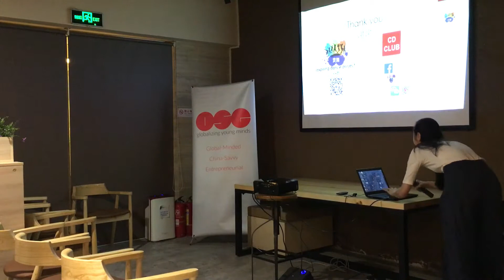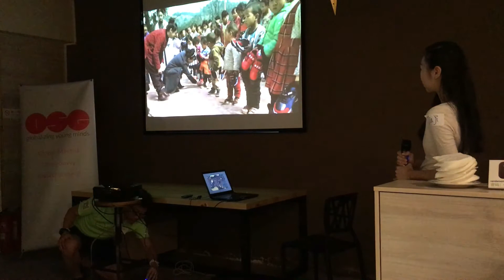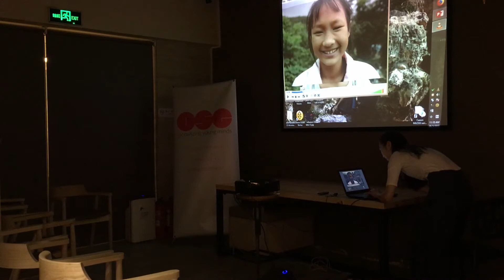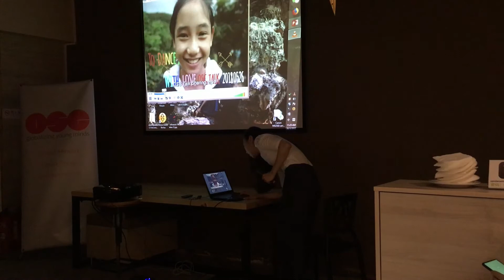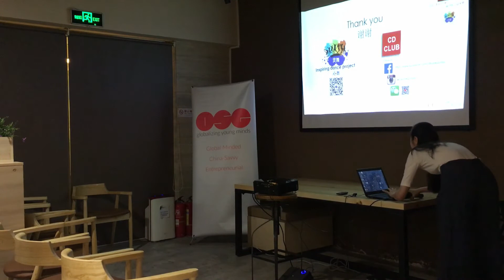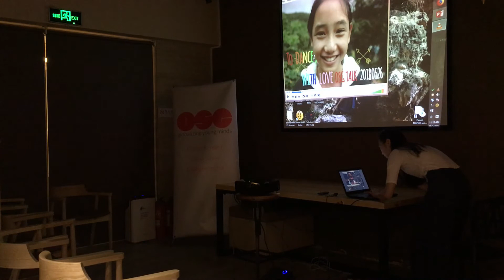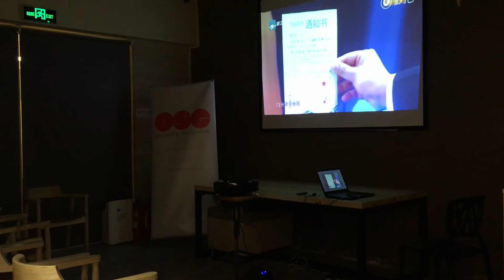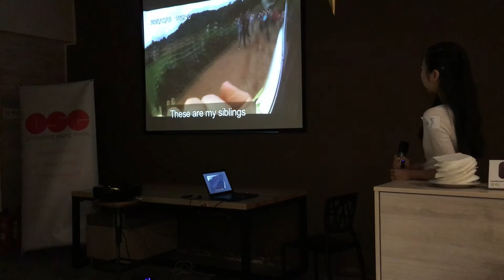OSG Talk#14 To Dance, with Love by Jeslyn Lim Jiayi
Jeslyn Lim Jiayi is an undergraduate student at the Beijing Dance Academy and she shared with us her passion for Chinese folk dance and more importantly, her desire to contribute to the local community by making annual trips to a remote village in Yunnan to be a Big Sister companion to the rural children.